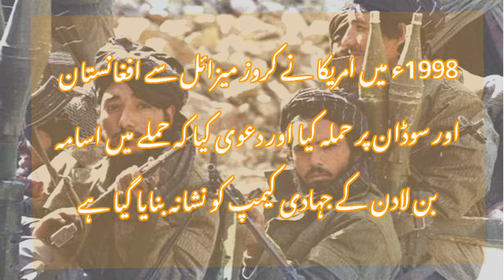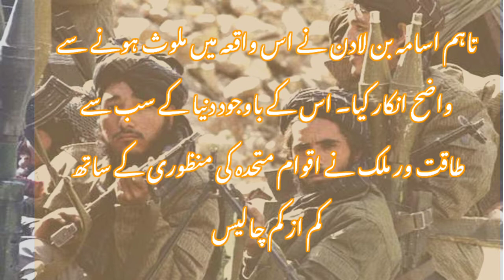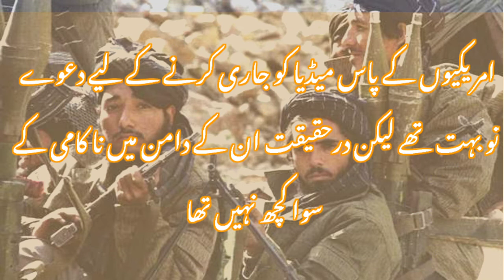القاعدہ کیسے وجود میں آٸی؟|Alqaidah ka qayam|Alqaedah Aghanistan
Title of this video is,

This is a Historical video and it's aim is to motivate you, inspire you, uplift your mood and teach you some useful historic stories and videos.

I declare that all videos belongs to me.
Note: Copyright Disclaimer Under Section 107 of the copyright act 1976, allowance is made for "fair use" for purposes such as criticism, comment, news reporting, teaching, scholarship, learning, motivation and research.